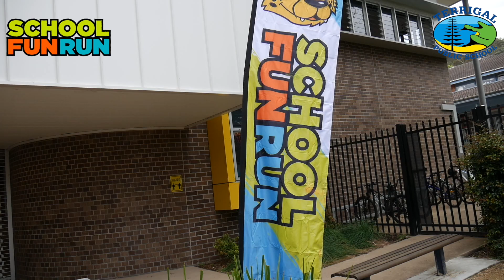STAGE 3 SLIMING VIDEO- School Colour Run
This is a video of Mrs Lester, Mr Gordon and Mrs Cooper Remington getting slimed!